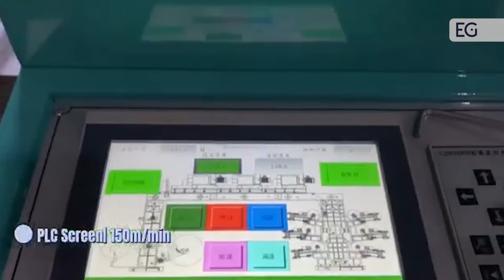Флексопечатная машина планетарного типа YTC-61200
Предлагаем вашему вниманию видео работы флексопечатной машины планетарного типа YTC-61200. С полным описанием и характеристиками вы можете ознакомится, посетив наш сайт